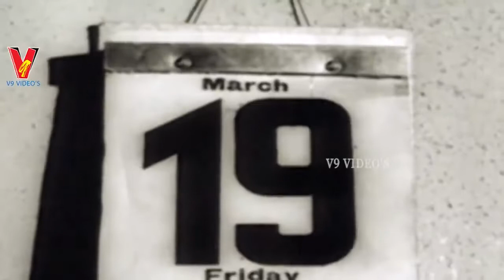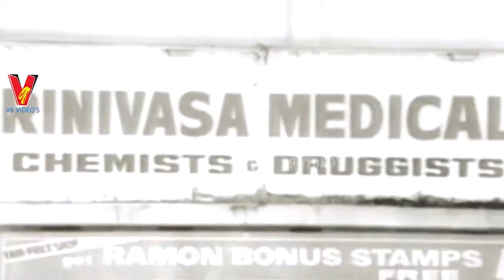MANCHI ROJU | PART 5\11 | RAMA KRISHNA | JAMUNA | V9 VIDEOS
Watch And Enjoy Telugu Full Movie Manchi Roju On Part 5 v9 Videos